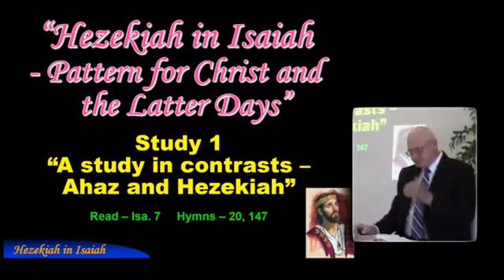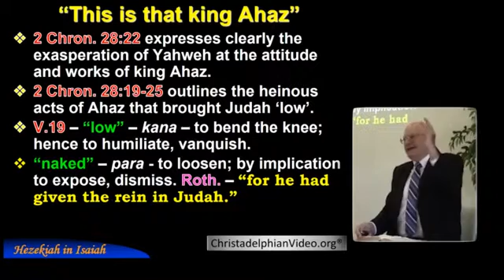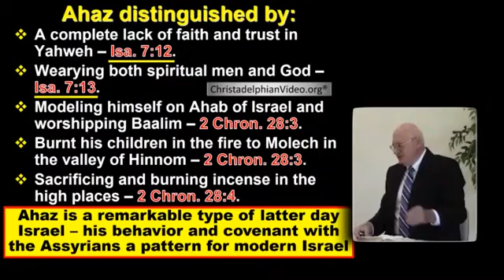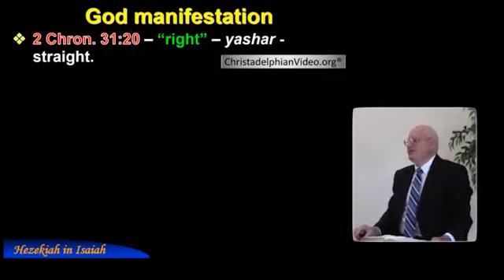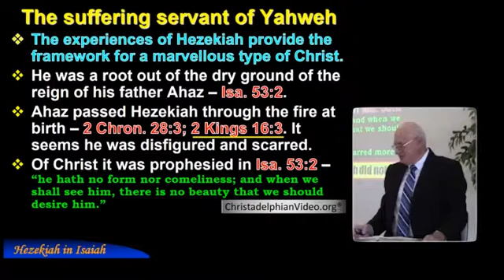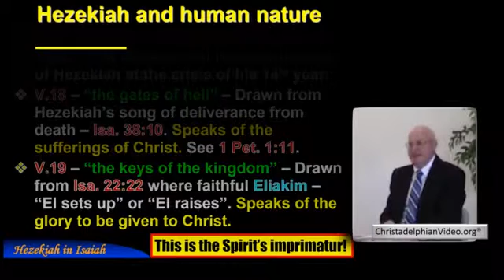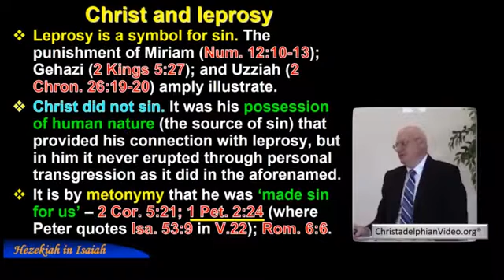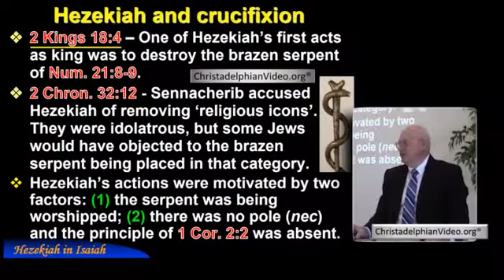Signs of The Times Ahaz and Hezekiah Pt 1 'A study in contrasts'